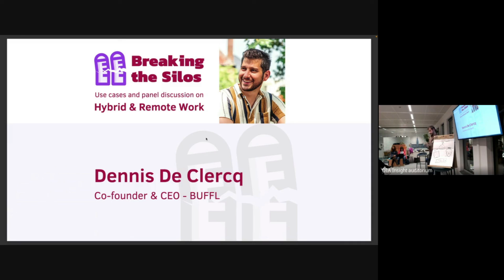Breaking the Silos: Hybrid and Remote Work - use case Dennis De Clercq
In the second meetup of Breaking the Silos, we’re presenting four cases of Belgian tech companies outlining their trajectory in (not) adopting hybrid & remote work. This is the use case of BUFFL by their co-founder and CEO Dennis De Clercq.